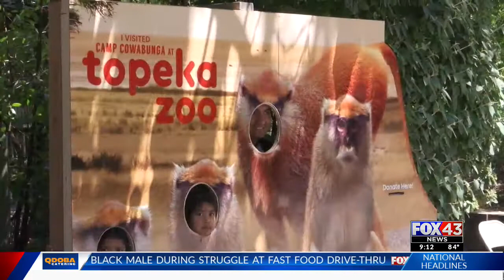Topeka Zoo holds annual World Oceans Day